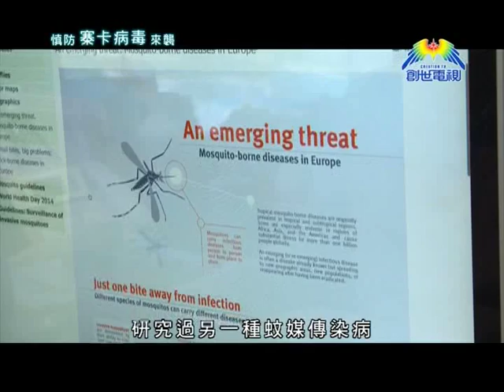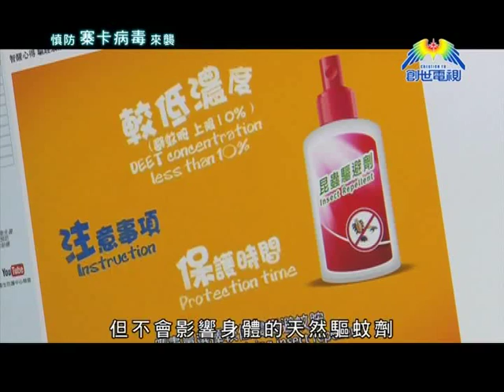第94集 美國愛地球觀察站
本集內容 :

~慎防寨卡病毒來襲
~眾人面對見證真愛

美國版 逢星期五 晚上10時半 （美國創世電視）
香港版 逢星期四 晚上11時  （香港創世電視）

誠邀大家提供人物故事、特別聚會或活動資訊，這些故事和資訊將有機會透過節目發放，發揮更大的影響力。